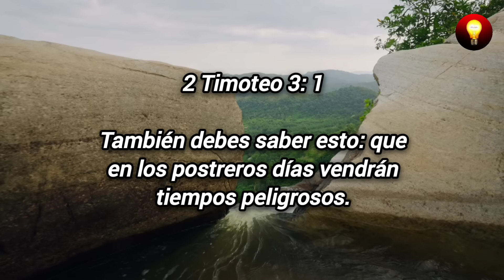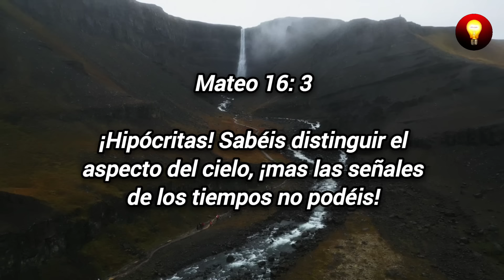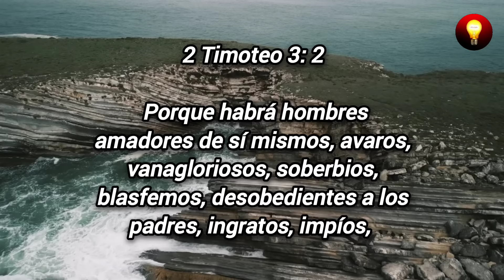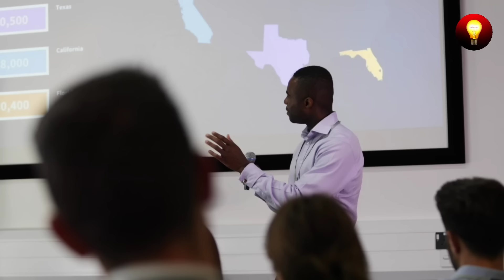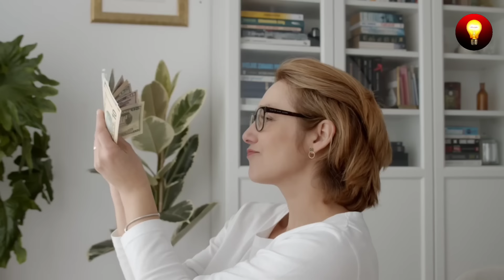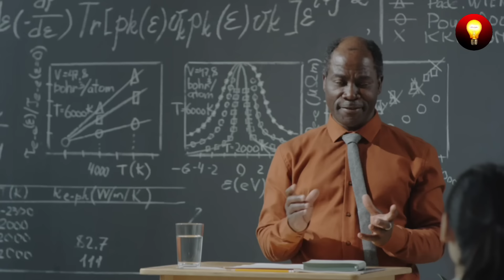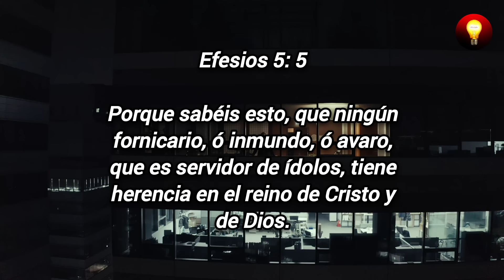¡Alerta Mundial! Lo Que la Biblia Anunció Ya ha COMENZADO: (2 Timoteo 3)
Bienvenidos a un nuevo vídeo en esta oportunidad estaremos hablando sobre 18 características de los hombres en los postreros tiempos. No hay duda que la venida de nuestro señor Jesucristo está más cerca, pero es necesario considerar que antes que eso acontezca  la maldad en el mundo irá en aumento tal como dice en segunda de Timoteo capítulo 3.

Estimado oyente le invitamos que puede ver este video hasta el final.